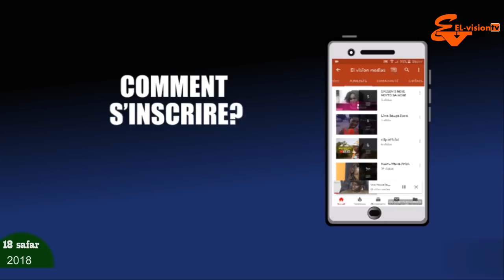Micro Trottoir A TOUBA YAYE FALL PIRE